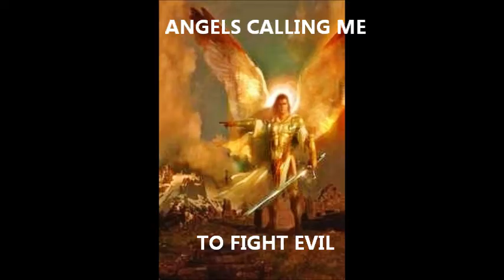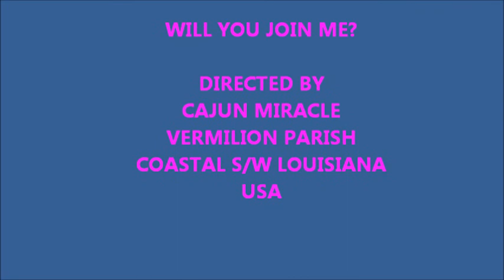ANGELS CALLING ME-MAY 4, 2012.wmv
(DAY 146 OF JETS & CHEMTRAILS SINCE DEC. 1, 2011) ANGELS CALLING ME TO FIGHT EVIL! WILL YOU JOIN ME! THIS INSANITY HAS TO STOP NOW!